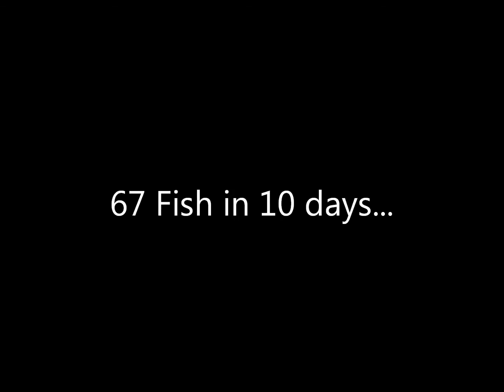Jack Traps East Grand 2015 - Just a Taste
Teaser video of Jack Traps Ice Fishing Outfitters 2015 East Grand Trip catching big lake trout! Here is a Tim Jack catching a nice one!